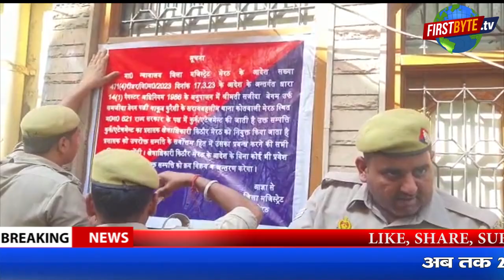याकूब कुरैशी की ढाई करोड़ की संपत्ति कुर्क First Byte.tv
बसपा नेता याकूब कुरैशी पर पुलिस का बड़ा एक्शन

याकूब कुरैशी की ढाई करोड़ की संपत्ति कुर्क

याकूब कुरैशी के 6 आलीशान मकान सील

अब तक 26 करोड़ से ज्यादा की संपति जब्त